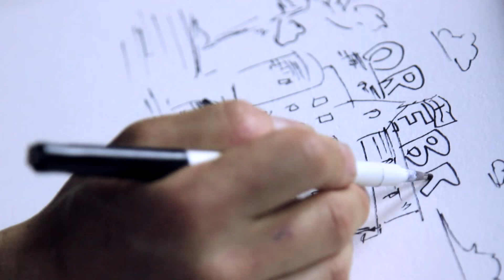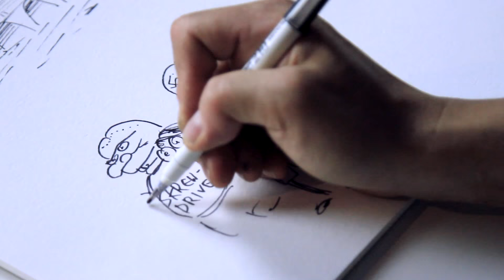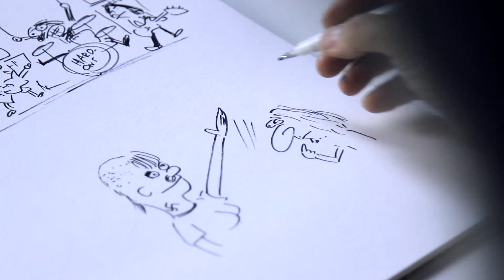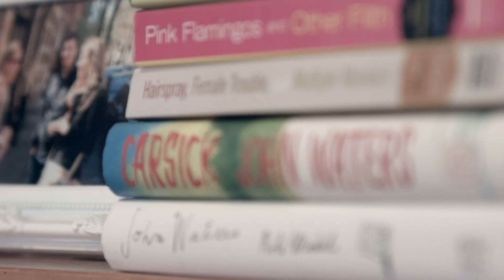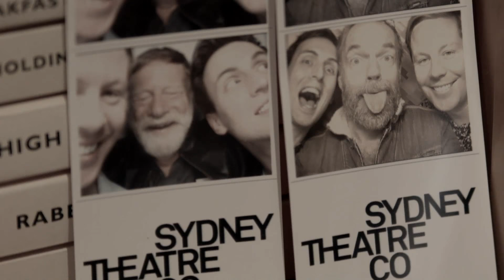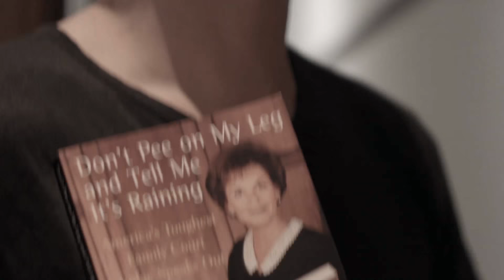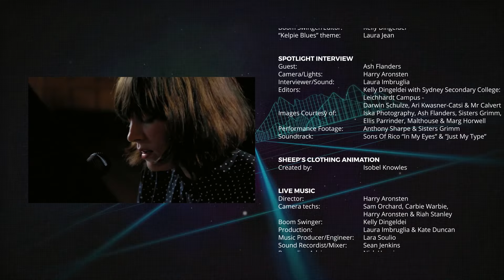Amateur Hour TV - Season 1 Episode 6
This is our last episode for the season, guys!

EPISODE 6 features:

Musical Guests:
Darren Hanlon (1:44)
Sarah Blasko (24:26)

Spotlight Interview:
Ash Flanders (17:47)

Comedy guests:
Erick Mitsak's "Hair Guitar" (interspersed throughout)

Feature Animator:
Isobel Knowles (23:10)

Plus our regular features "Memories with Ray", "LJ's Lazy Guide To Health" and "Cats!"